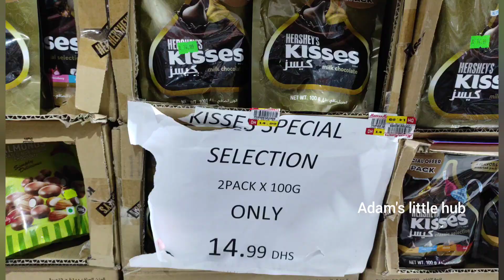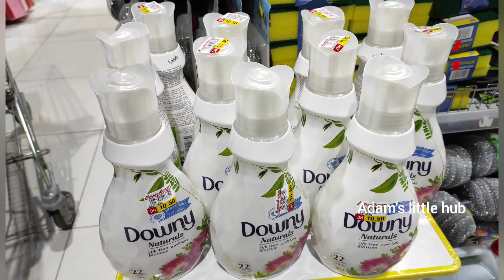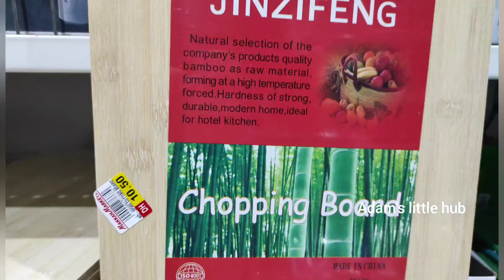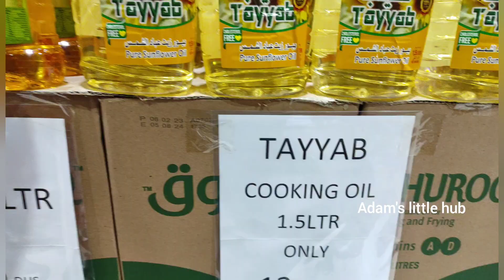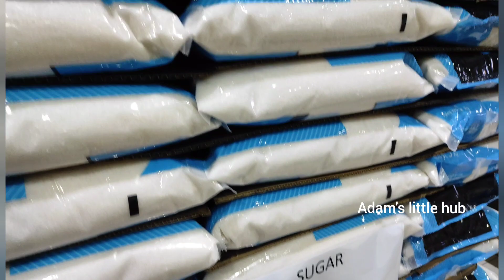Makkah Market Sharjah| Most Cheapest Wholesale Market in Sharjah UAE